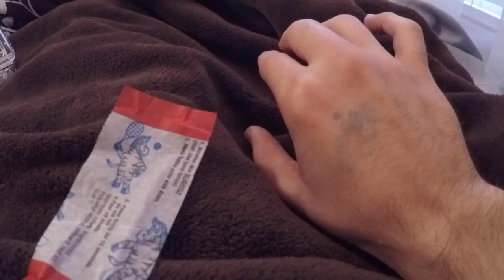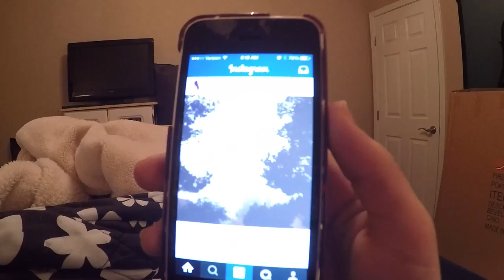(Day 5 & 6) VALLEY FEVER SYMPTOMS VS THE FLU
My goal is to raise awareness for Coccidioidomycosis aka Valley Fever: a disease caused by a fungus, Coccidioides, which lives in the soil of relatively arid regions (southwest U.S.); its incidence is increasing [MedicineNet.com]

Saturday January 31, 2015 ∙ Day 5 ∙ 0:00-8:52
Sunday February 1, 2015 ∙ Day 6 ∙ 8:52-26:14
SOCIALS

Be sure to follow and send me a photo or video of you and your solved cube so I can feature you on my Twitter and Instagram!

POPULAR UPLOADS

Check out the music video I made for my wife when she had a brain tumor!